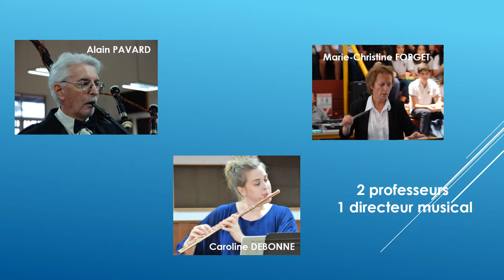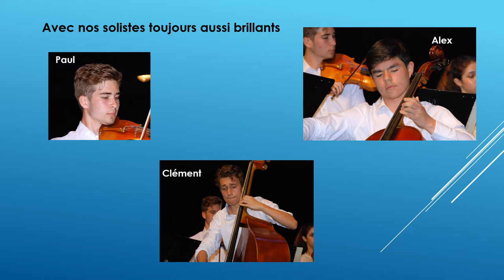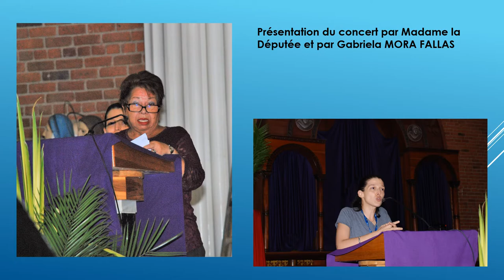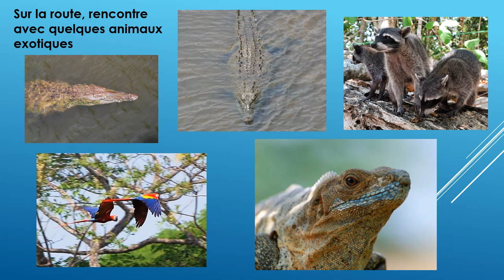Concerts et Master classes au Costa Rica - Prix Défis FFEA 2019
Ce projet visait à faire voyager au Costa Rica 14 élèves des conservatoires de Cannes, Nice et Draguignan (région Sud) pour créer des échanges musicaux et réaliser des concerts sur place. La collaboration entre le conservatoire de Cannes et l’association Cannes Appassionata depuis 2006 a pu faire bénéficier plus de 100 élèves de déplacements à l’étranger leur permettant de prendre part à des master classes et se produire en concert.

Responsable du projet : Alain Pavard